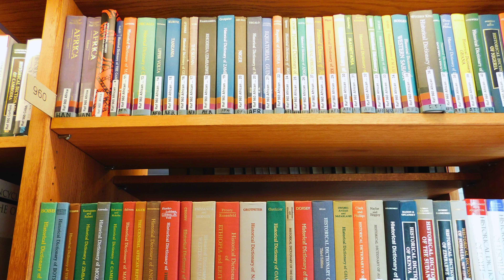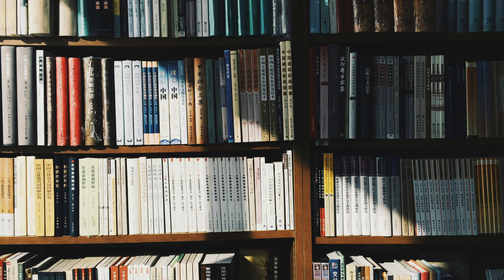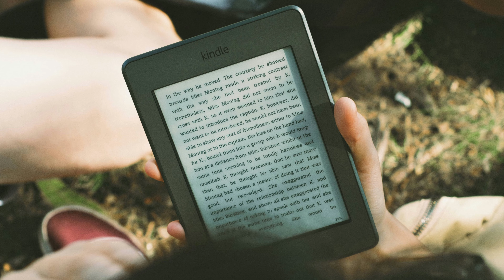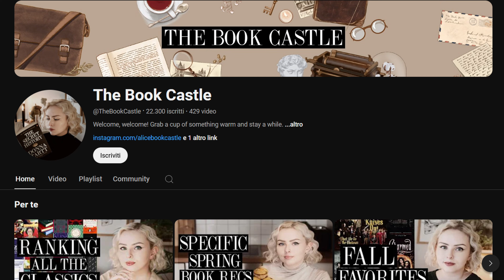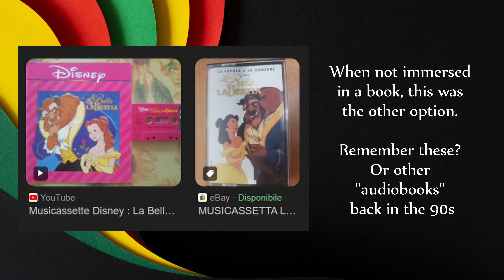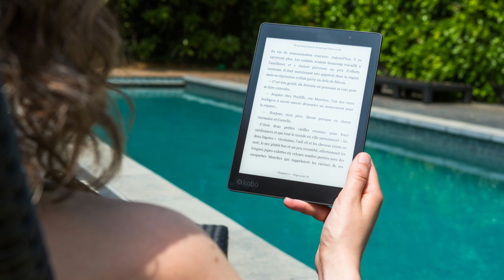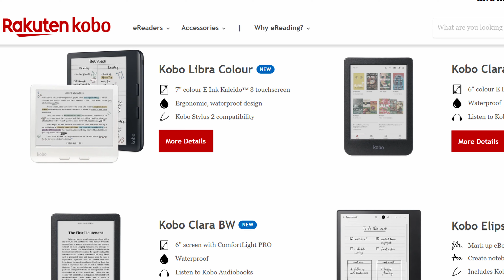📚 Reading Slump? How Ebooks Revitalized My Love for Books 📲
📖 Having trouble keeping up with reading? 🤔 Join me as I discuss different types of reading: ebooks 📱, traditional books 📚, and audiobooks 🎧. Switching between them has proven useful to get out of a slump, how about you? 🌿Share your reading experiences in the comments!

📚 My Book 'Yael's Whimsical Quest' and 'Il Viaggio Incantato di Yael' 📚
🟨 Amazon.com 🇬🇧
🟨 Amazon.com 🇮🇹
🟨 Amazon.it 🇮🇹 (if you’re in Italy)
📚 My Ebook - other platforms 📚
🟦 Lulu

Chapters
0:00 Intro
01:06 An Avid Reader who is Unable to Read
02:35 Ryszard Kapuściński
03:28 The Beginning of the End
04:32 The Exception
05:48 Discovering eReaders
07:32 Back to Uni
09:29 Audiobooks to the Rescue
11:23 Time to Read?
14:17 The Struggle is Real
14:48 Summertime Reading
15:28 Wrapping up

University of California - Berkeley. "A map of the brain can tell what you're reading about." ScienceDaily. ScienceDaily, 19 August 2019.

📷 My Gear 📷
Adapter smartphone Tripod
Lightweight basic Tripod
Short flexible Tripod
Moleskine Notebook
Headphones with Microphone
Laptop Lenovo
External Hard Drive
Rechargeable AA batteries